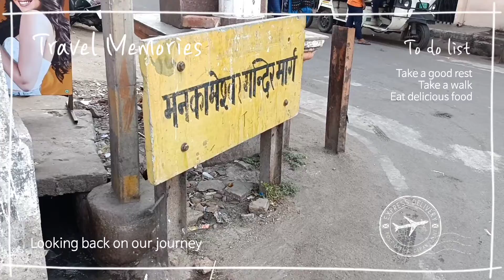मनकामेश्वर मंदिर लखनऊ !!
उत्तर प्रदेश की राजधानी लखनऊ के डालीगंज में स्थित गोमती नदी के तट पर मनकामेश्वर महादेव मंदिर सनातन धर्म के लोगों की आस्था का एक बहुत बड़ा केंद्र बना हुआ है। देशभर से आने वाले पर्यटक और अन्य लोग इस मंदिर की प्राचीनता और प्रसिद्धि से प्रभाति होकर अपनी मनोकामना लेकर यहां आते रहते हैं। यहां आने वाले सभी भक्तगण भगवान शिव के सामने अपनी-अपनी मनोकामनाएं प्रकट करते हैं और प्रार्थना करते हैं कि भगवान शिव उनकी हर इच्छा पूरी करें। यहां आने वाले सभी श्रद्धालुओं का भी यही कहना है कि उनकी सभी इच्छाएं पूरी होती हैं।

लखनऊ के डालीगंज क्षेत्र में स्थित भगवान शिव का यह मंदिर मनकामेश्वर के नाम से गोमती नदी के तट पर बना हुआ है। पौराणिक समय में इस मंदिर के क्षेत्र में दूर-दूर तक घने जंगल हुआ करते थे। लेकिन वर्तमान में यह एक घनी आबादी वाला क्षेत्र बन चुका है।

स्थानिय लोगों में यह मंदिर बहुत बड़ी आस्था का केन्द्र है। जबकि लखनऊ आने वाले अधिकतर श्रद्धालुओं की इस मंदिर में इतनी आस्था है कि वे जब भी यहां आते हैं इस मंदिर में दर्शन करने अवश्य आते हैं। इसीलिए लखनऊ में गोमती नदी के बाएं तट पर स्थित शिव-पार्वती का यह मंदिर एक बहुत ही सिद्ध और प्रसिद्ध मंदिर माना जाता है। मनकामेश्वर के इस मंदिर को लेकर मान्यता है कि यहां से कोई भी भक्त कभी खाली नहीं लौटता।

यह एक अति प्राचीन, पौराणिक और कई युगों पुराना मंदिर माना जाता है। इस मंदिर की पौराणिकता और प्राचीनता को लेकर कहा जाता है कि यह मंदिर त्रेतायुग में भगवान राम के जन्म से पहले भी मौजूद था। इस मंदिर को लेकर त्रेता युग की एक सबसे बड़ी और सबसे प्रमुख मान्यता और घटना यह जुड़ी है कि जब भगवान राम के छोटे भाई लक्ष्मण माता सीता को वन में छोड़ने के बाद वापस लौट रहे थे तब उन्होंने यहीं इसी मंदिर में रूककर भगवान शिव की अराधना की थी।

माता सीता को वनवास छोडने के बाद लक्ष्मण के मन में अनेकों प्रकार के प्रश्न उठ रहे थे और मन अशांत और व्याकुल हो रहा था जिसके कारण उन्होंने इस मंदिर में शिवलिंग के सामने बैठकर भगवान शिव का ध्यान लगाया और मन को शांत करके माता सीता के सकुशल अयोध्या लौट आने की मनोकामना की थी। मान्यता है कि लक्ष्मण के द्वारा भगवान शिव से की गई उस प्रार्थना के बाद उनके मन की व्याकुलता कुछ कम हुई और मन को शांति मिली। और उसी के बाद कालांतर में इस मंदिर को मनकामेश्वर मंदिर का नाम दिया गया था। अनेकों पौराणिक गं्रथ भी इस बात के प्रमाणों की पुष्टि करते हैं। हालांकि मंदिर के नाम के विषय में यह भी माना जाता है कि वर्ष 1933 के आस-पास इस मन्दिर को मनकामेश्वर महादेव मंदिर नाम दिया गया था।

मंदिर की मौजूदा संरचना के बारे में बताया जाता है कि इसका निर्माण सेठ पूरन शाह के द्वारा कराया गया है। मंदिर के गर्भग्रह में स्थापित पवित्र शिवलिंग काले रंग के पत्थर से निर्मित है। शिवलिंग पर चांदी का एक बहुत ही सुन्दर छत्र विराजमान है। मंदिर के पूरे फर्श में चांदी के अनगिनत सिक्के लगे हुए हैं जिससे यह मंदिर बहुत ही मनोहारी और आकर्षक लगता है।

माना यह भी जाता है कि द्वापर युग में इस मंदिर के जीर्णोद्धार के रूप में उस समय के राजा हिरण्यधनु ने यहां एक भव्य और विशाल मंदिर की संरचना को खड़ा करवाया था। और उन्होंने यह कार्य तब किया था जब उन्होंने अपने शत्रुओं पर एक बहुत बड़ी विजय प्राप्त की थी।

स्थानिय लोग इस मंदिर को एक विशेष, दिव्य और चमत्कारिक स्थान के रूप में मानते है। माना जाता है कि सच्चे मन से इस मंदिर में प्रवेश करते ही उन्‍हें विशेष प्रकार की शांति की अनुभूति होती है।

विशेषकर सावन के मौके पर इस मंदिर में स्थानिय भक्तों की भारी भीड़ देखने को मिलती है। मान्यताओं के अनुसार यहां जो भी श्रद्धालु आरती में शामिल होकर भगवान से कामना कामना करता है वो पूरी हो जाती है। इसीलिए स्थानिय लोगों के लिए इस मंदिर में सुबह व शाम की आरती का विशेष महत्व माना जाता है। जिसमें काफी संख्या में भक्त हिस्सा लेते हैं।

गोमती नदी के किनारे स्थापित इस मंदिर का नाम मनकामेश्‍वर महादेव मंदिर है और जैसे कि मंदिर के इस नाम से ही इस बात का भी एहसास हो जाता है कि यहां मन से की गई प्रार्थना और मुराद कभी अधूरी नहीं रहती। कई लोग यहां आकर मनचाहे विवाह और संतानप्राप्ति की मनोकामना करते हैं और उसे पूरा होने पर विशेष अभिषेक भी करवाते हैं।

मंदिर के इतिहास के अनुसार 12वीं शताब्दी में मुगलों के द्वारा इस क्षेत्र पर आक्रमण करने के बाद इसका सारा कीमती सामान, सोना, चांदी, हीरे, जवाहरात लूट लिया गया और इसकी उस भव्य इमारत को नष्ट कर दिया गया था। यवनों के उस भयंकर आक्रमण से मंदिर की रक्षा करने के लिए आये हजारों हिन्दू लोगों को मार दिया गया और मंदिर के गर्भगृह में स्थिापित उस समय के शिवलिंग को भी खंडित कर दिया गया।

भगवान मनकामेश्‍वर के इस मंदिर की उस दौर की भव्यता और इसके समृद्धशाली होने का अनुमान इसी बात से लगाया जा सकता है कि मुगलों के उस आक्रमण के समय तक इस मंदिर के शिखर पर 23 अलग-अलग आकार के स्वर्णकलश स्थापित हुआ करते थे जो इस क्षेत्र के किसी भी मंदिर से अधिक आकर्षक और विशेष थे।

उस आक्रण्मण के बाद धीरे-धीरे यहां मुगलों की सत्ता स्थापित हो चुकी थी। जिसके कारण यह मंदिर सैकड़ों सालों तक यूं ही खंडहर की तरह रहा। इसका दूर्भाग्य यह रहा कि इसमें नियमित रूप से पूजा-पाठ भी नहीं होने दी जा रही थी। जबकि आज से करीब 500 वर्ष पूर्व नागा साधुओं और जूना आखाड़ा के साधुओं और अन्य हिन्दूओं ने हजारों की संख्या में यहां एकत्र होकर मुगलों का विरोध किया और उनके कब्जे से इस मंदिर को मुक्त करवा लिया गया। उसके बाद इसके जिर्णोद्धार के रूप में मंदिर का पुनर्निर्माण करवाया था, जिसके बाद से माना जा रहा है कि आज तक यहां नियमित रूप से पूजा-पाठ होती आ रही है।

- प्रवीन शर्मा